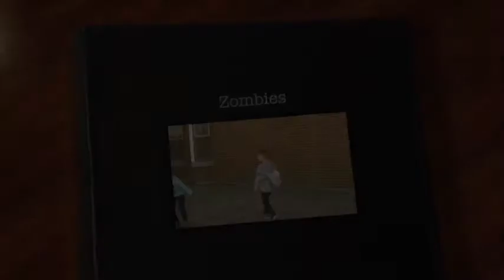Zombies - St. Catherine Oct 22